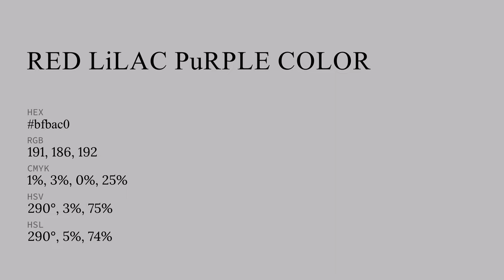Red Lilac Purple color bfbac0 hex color - Grey color - Cool color bfbac0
What color is Red Lilac Purple ? bfbac0 hex color - Grey color - Cool color bfbac0

Hex bfbac0 Color Code is also known as Red Lilac Purple color.

Hex bfbac0 Color code in RGB color code model is created after adding 74.90% red color, 72.94% green color and 75.29% blue color.
Hex bfbac0 Color code in CMYK color (process color) code model is generated after subtraction of 0% cyan, 3% magenta, 0% yellow and 24% black.